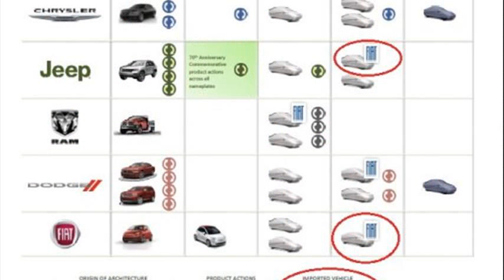new fiat models coming to usa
new fiat models usa